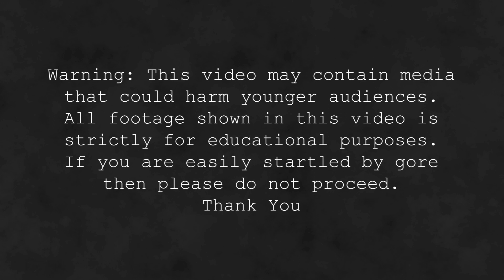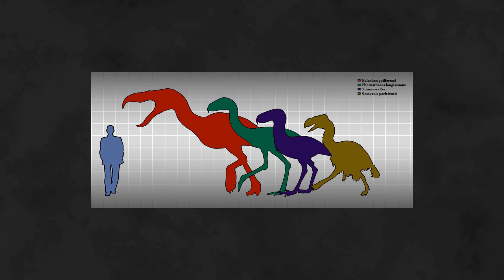Ancient Predator: Episode 8 - Terror Bird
In todays video we continue our 'Ancient Predators' with episode 8, featuring Terror Birds

Sources: